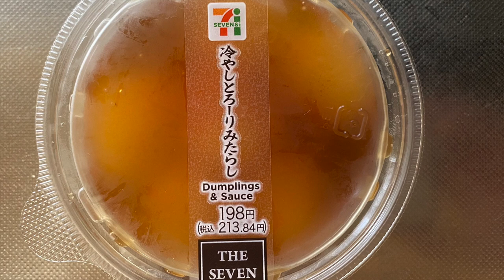【スイーツ（JAPAN sweets）】冷やしとろりみたらし（Chilled mitarashi dango）「わらべや日洋食品」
冷やしとろりみたらし（Chilled mitarashi dango）

198円（税込213.84円）
セブンイレブンでの価格（2023年7月現在）